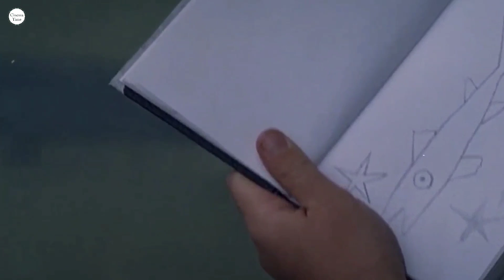Great Expectations (1998) Movie Explained in Urdu || Urdu Cinema Time